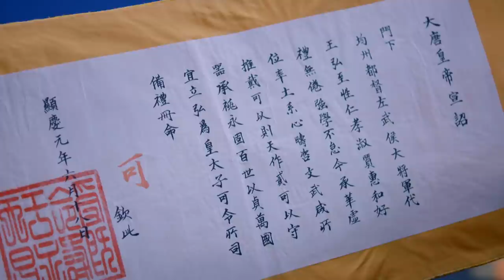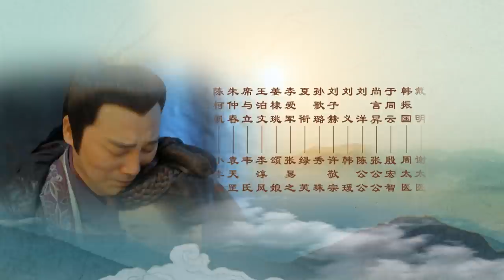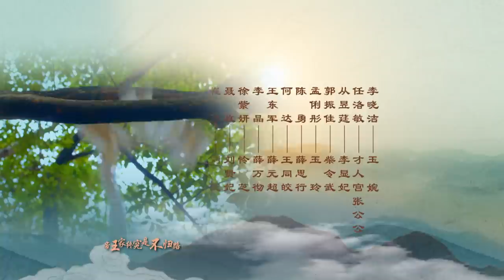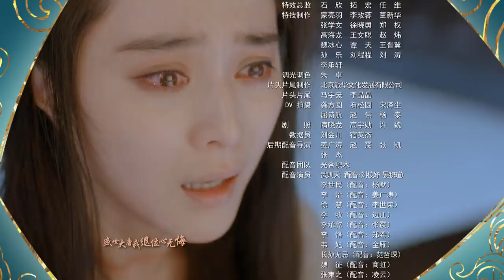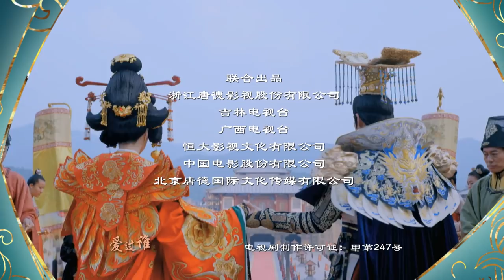【ViệtSub】Võ Mị Nương Truyền Kỳ EP75 | Phạm Băng Băng, Trương Phong Nghị, Lý Trị Đình| 武媚娘传奇